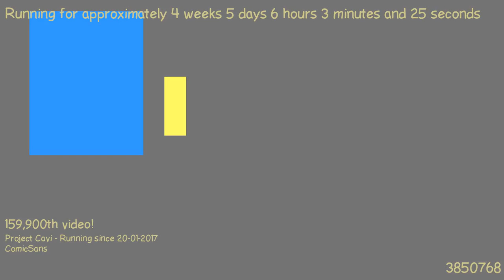1487822862 - Webdriver Cavi - O